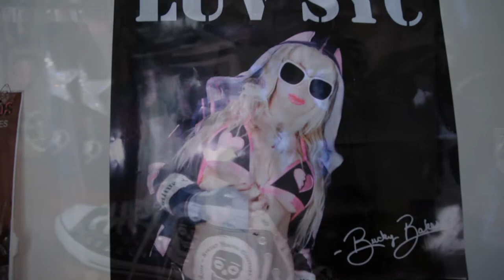SYC FUK Demo